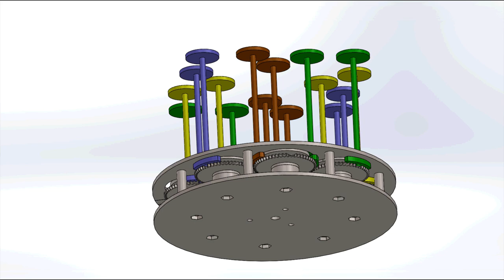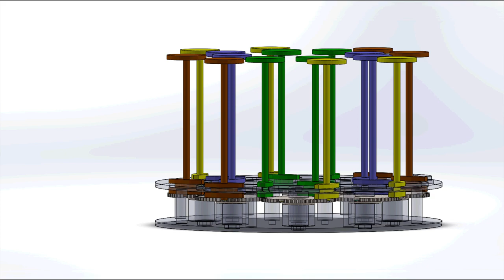ROPE BRAIDING MECHANISM